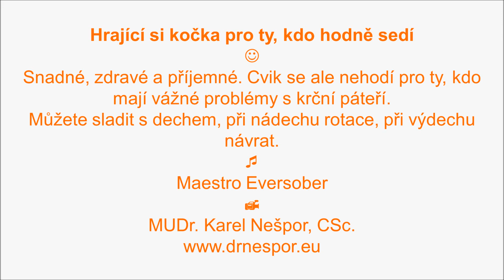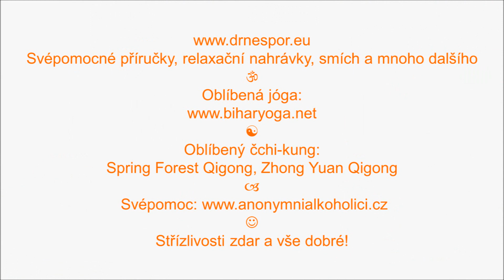Hrající si kočka pro ty, kdo hodně sedí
Snadné, zdravé a příjemné. Hudba maestro Eversober. Svépomocné příručky, relaxační nahrávky, smích atd. Oblíbená jóga Oblíbený čchi-kung: Spring Forest Qigong, Zhong Yuan Qigong. Svépomoc Střízlivosti zdar a vše dobré!